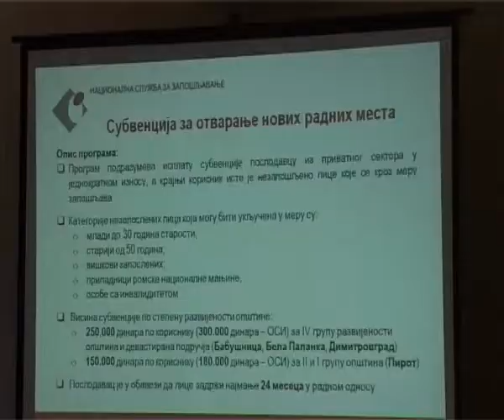PREZENTACIJA KONKURSA NSZ-a 08052015